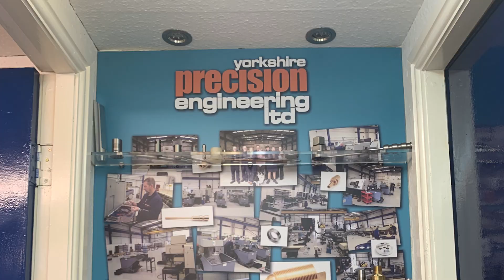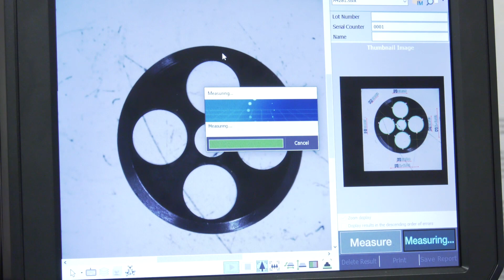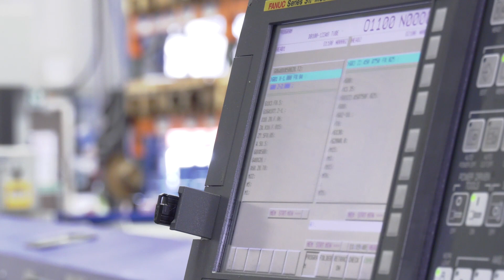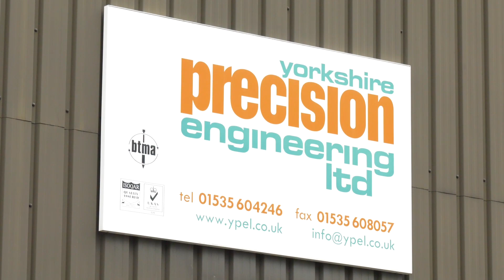Yorkshire machining businesses new generation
A compelling story at Yorkshire Precision sees two young engineers take the lead role at the company. A successful business that prides itself on Precision by delivering manufactured parts reliably and accurately.